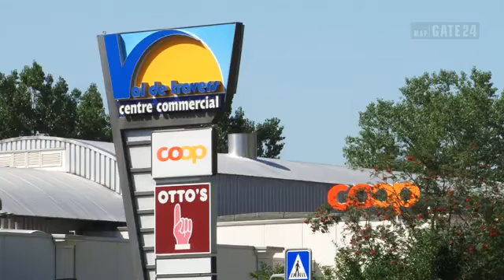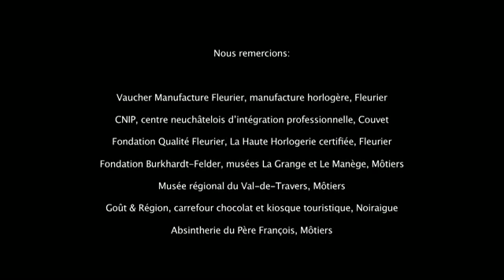Live Val-de-Travers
Welcome to Val-de-Travers. Its natural frame is idyllic, its culture rich, its opening in the World obvious. Its industry is prosperous, it innovates, creates jobs, exports on all the continents. The region offers an exceptional quality of life. Human-sized, alive villages and in which to find an accommodation or a place of day-nursery is simply obvious. One might as well say that at a half an hour of Neuchâtel and one o'clock Lausanne time, Val-de-Travers has assets. By a coherent policy of promotion of image, Val-de-Travers leans on the dynamism of its region, the excellence of its products and especially the love that all those who knows it dedicates it!